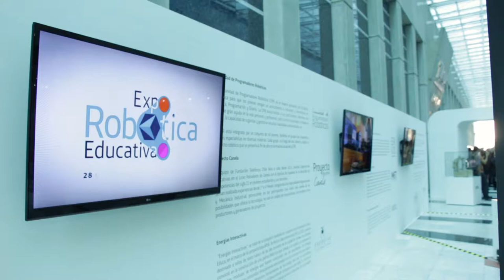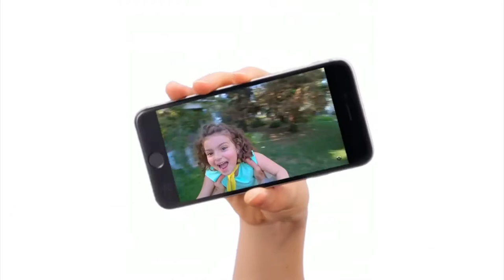OMG! Express: Spectacles de Snapchat, Expo Robótica Educativa 2016 y YouTube Heroes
[00:14] Por 60 días comenzó una exposición robótica gratuita en el corazón de Santiago de Chile. ¿Su nombre? Expo Robótica Educativa 2016. En este capítulo de OhMyGeek Express te contamos de ella para que puedas ir a visitarla.

[01:06] Además Snapchat pasó de una plataforma social a ser una empresa de cámaras con un primer producto tangible. Unos anteojos inteligentes. Y para cerrar este Express, YouTube Heroes: el plan de Google para que trabajes para ellos sin pagarte.